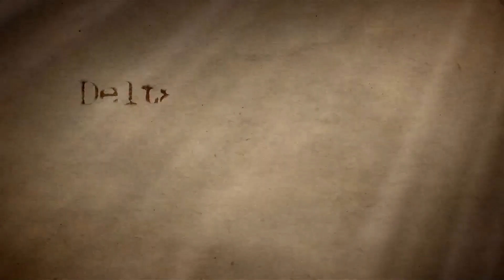Pi Kappa Phi Cliques Step Sing Saturday 2019